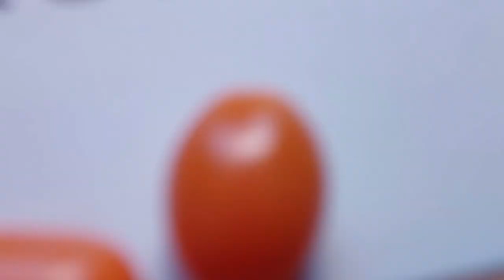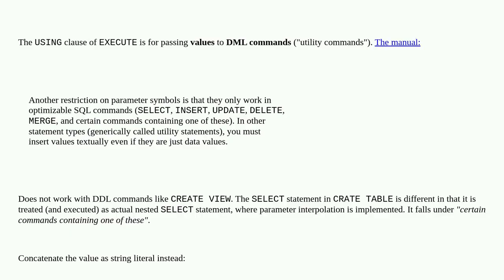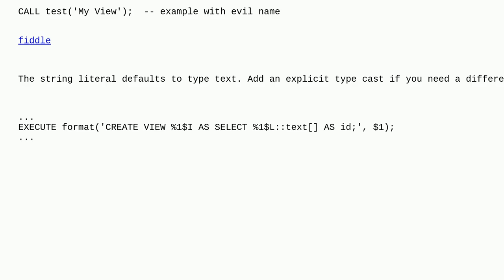Dba: Creating VIEW using EXECUTE ignores USING clause parameter?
Creating VIEW using EXECUTE ignores USING clause parameter?

A special thanks goes out to the community

  postgresql plpgsql dynamic-sql